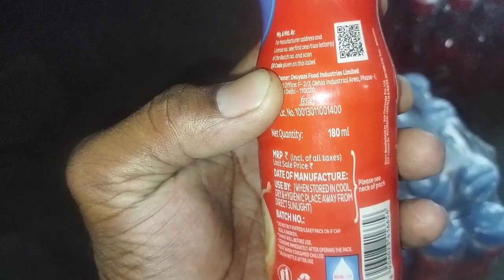Pepsi cooldrink new price Cooldrink ka naya wholesale rate